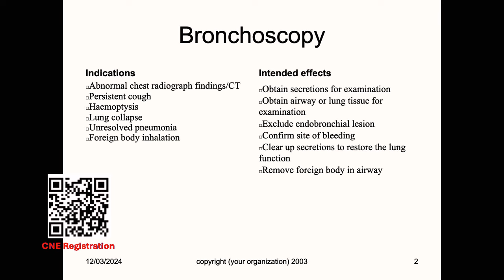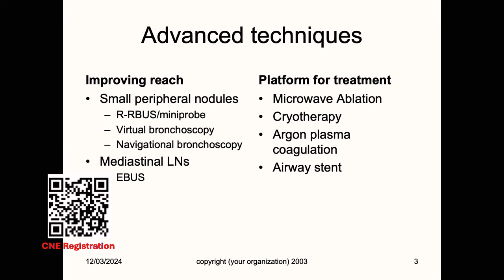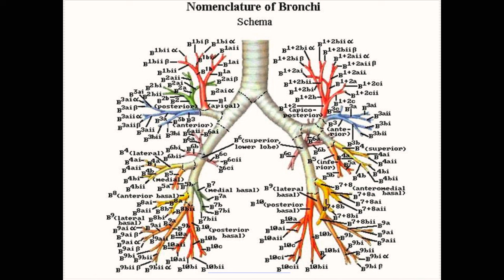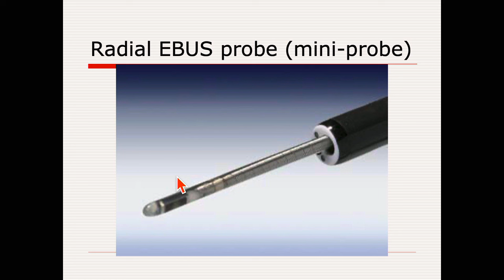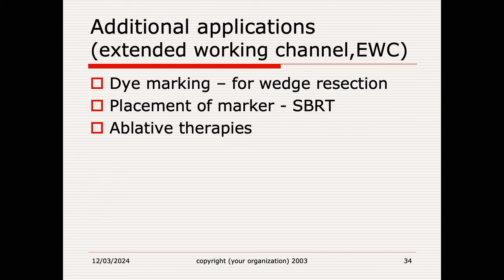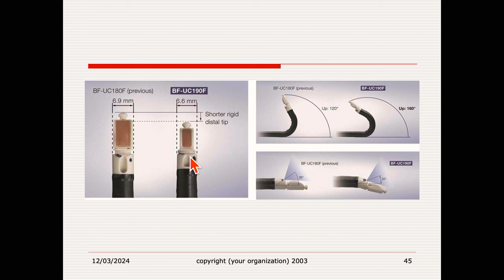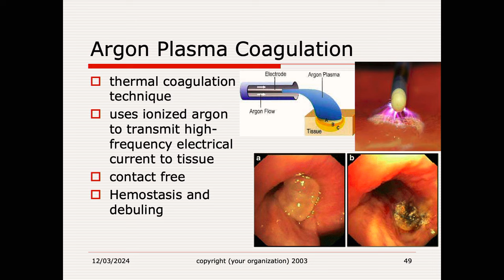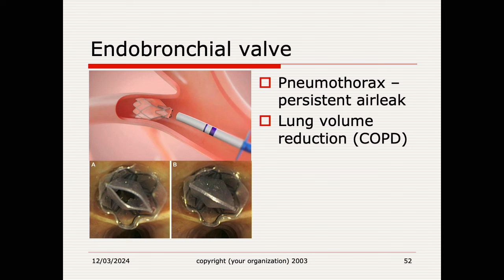Introduction to Advanced Adult Bronchoscopic Techniques - Relevance to Paediatrics by Dr C M Chu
10:10 Straight to the Talk